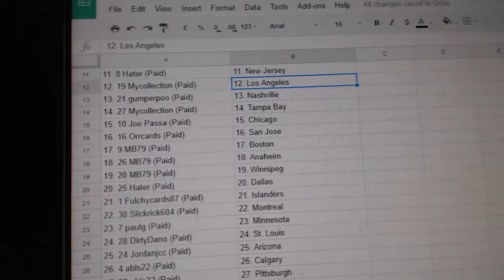Team Randoms - C&C 7683